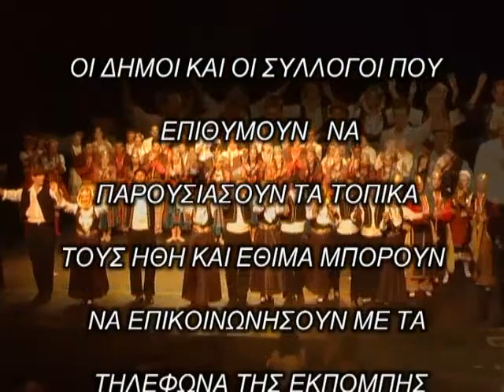ΠΑΡΙΣΙ ΠΑΡΘΕΝΩΝ 2η ΕΚΠΟΜΠΗ ΜΕΡΟΣ 5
Η ΕΚΠΟΜΠΗ "ΤΑΞΙΔΕΥΟΝΤΑΣ ΜΕ ΤΟΝ ΘΥΜΙΟ" ΣΤΟ ΠΑΡΙΣΙ  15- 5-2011
ΣΥΛΛΟΓΟΣ ΠΑΡΘΕΝΩΝ